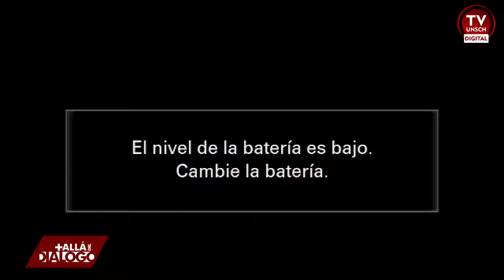Más allá del Diálogo 1er Programa - Fitoterapia altoandina como potencial ante la COVID-19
Nos acompañan distinguidos personajes de nuestra primera casa superior de estudios. Blgo. Walter Ochoa Yupanqui y Dra. Maritza Rodríguez Lizana de la Facultad de Ciencias de la Salud y Ciencias Biológicas de la Unsch, con el tema: Fitoterapia altoandina como potencial ante la COVID-19, publicado en la Revista Cubana de Investigaciones Biomédicas.